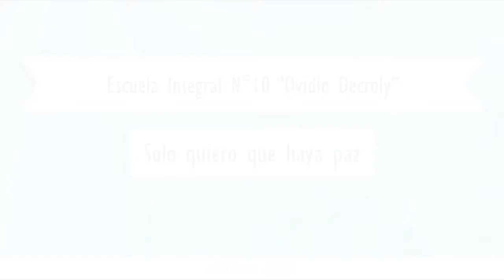Solo quiero que haya paz - Escuela Integral N° 10 “Ovidio Decroly” URUGUAY